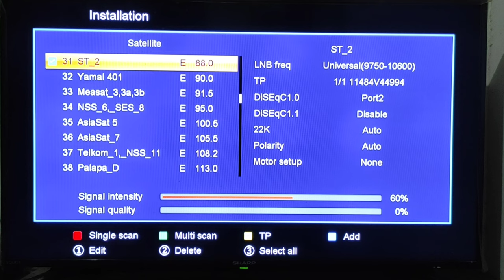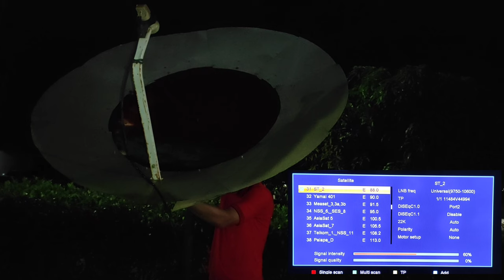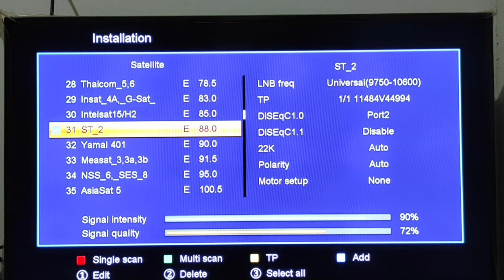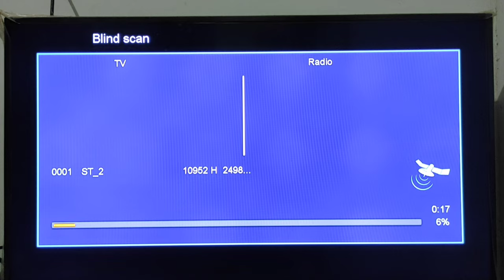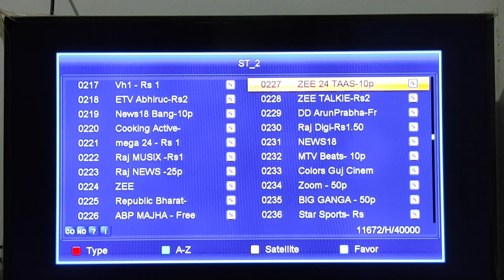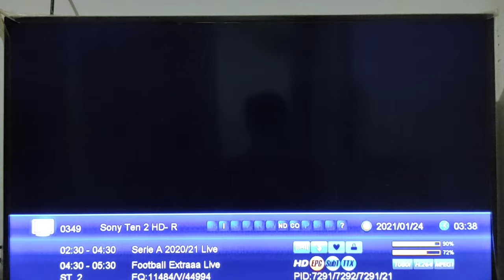Cara Tracking Satelit ST 2 Ku band 2021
Satelit ST2 ini adalah satelit buatan Mitsubishi Electrick. Yang diluncurkan pada 20 Mei 2011 sebagai penganti satelit ST 1 yang mengorbit di 88 derajat. Satelit ST 2 ini sendiri di huni oleh berbagai channel channel Televisi dari negara india. Untuk dapat membuka channel chanel di ST 2 ini sahabat harus memerlukan kode tiket Scam atau Tiket Fly.
Cara mendapatkan sinyal dari satelit ST2 ini sangat lah mudah. Tetapi untuk wilayah Indonesia hanya beberapa tempat saja yang dapat dijangkau oleh satelit ini sendiri. Meliputi pulau Sumatera, lampung, dan sebagian pulau Kalimantan. Buat sahabat sahabat almeera parabola yang ingin bertanya mengenai cara bagai mana tracking satelit ST 2 Kuband ini bisa mghubungi kami di